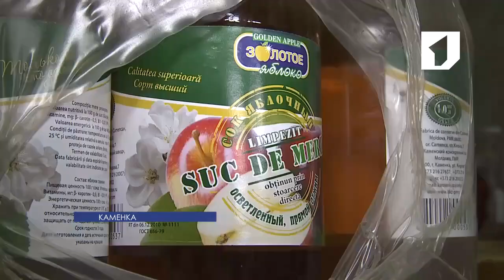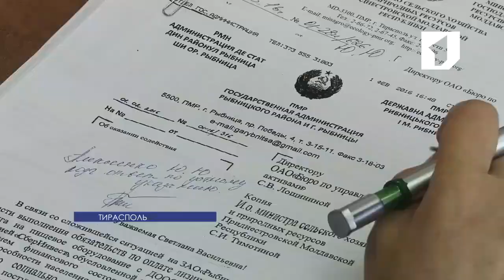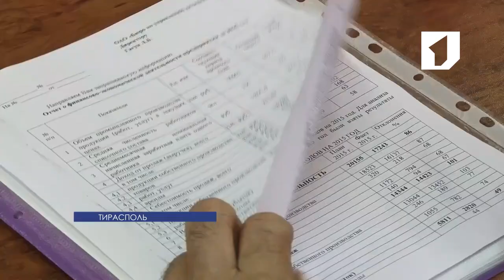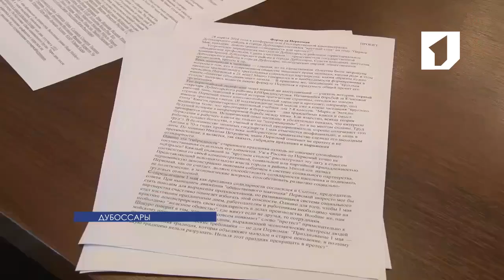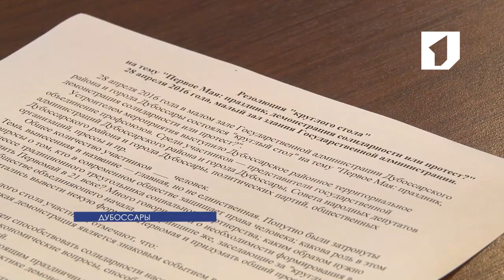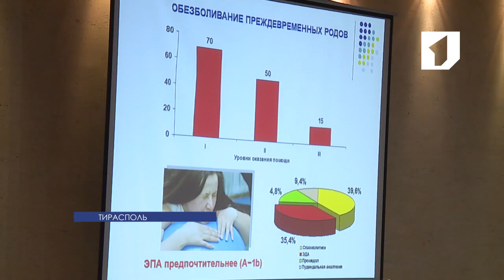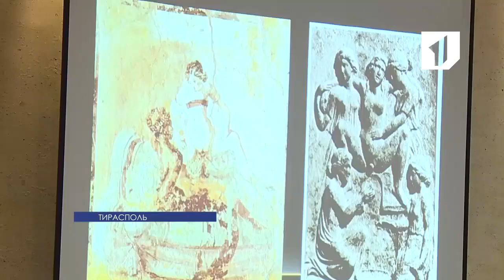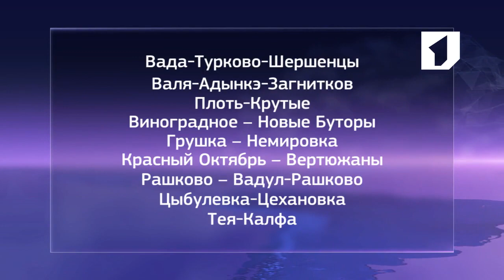Программа "Вовремя" - 30/04/16